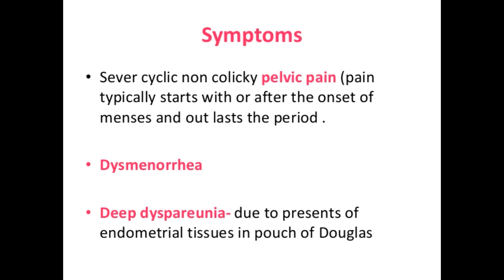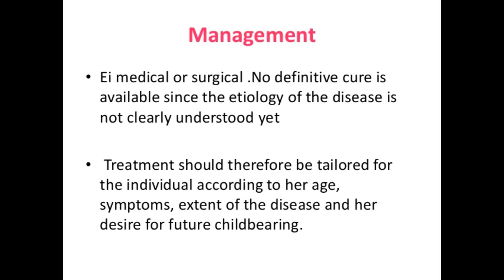Lecture 14 Gyneac Endometriosis &Adenomyosis